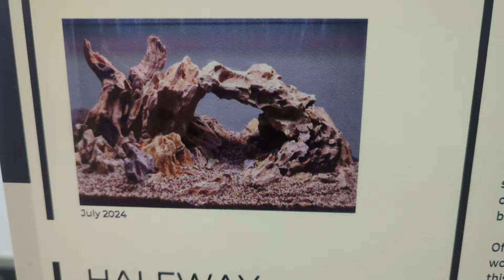petit tourdun des 2 concours d'aquascaping de Vivarium 2024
Les personnes qui participent à ce concours viennent avec leur aquarium qu'ils ont préparé en amont à la maison